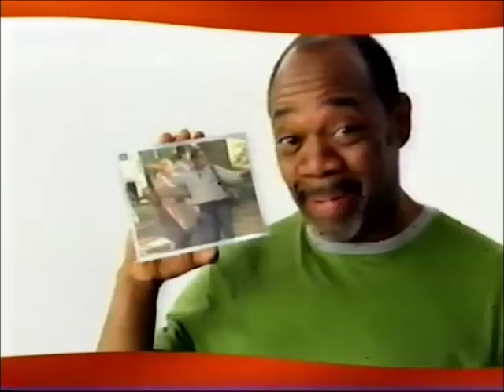Denis Lévesque Natalie Préfontaine, Gaétan Girouard livre, TVA, 2007